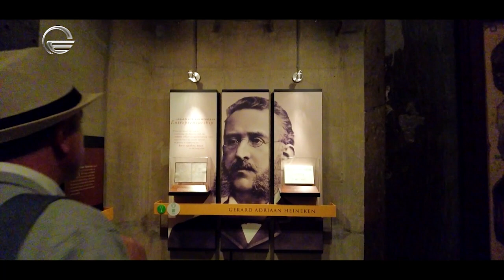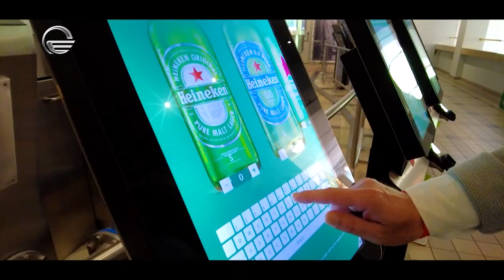ვასიკო ოდიშვილი ამსტერდამში "ჰეინეკენის" მუზეუმს ესტუმრა